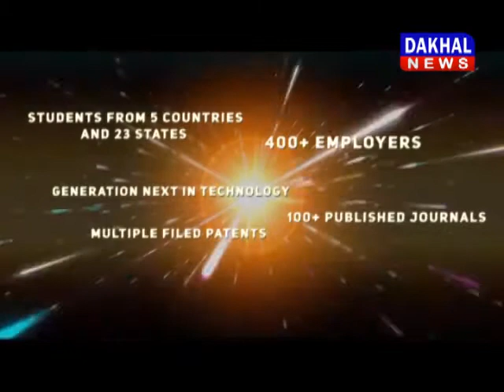नरोत्तम :राहुल अपनी गलतियों का इल्जाम दूसरों पर लगाते हैं नरोत्तम_मिश्रा राहुल_गाँधी DAKHAL NEWS//